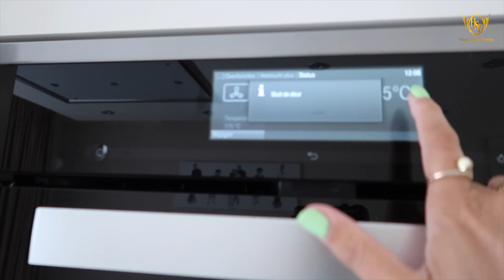❗️Making Mix Dal 😋 Suit Sutting ✂️ fighting Karate sports..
💕💕…Gurmeet